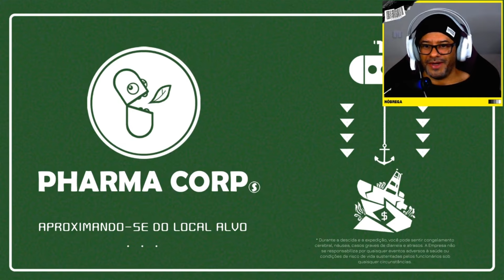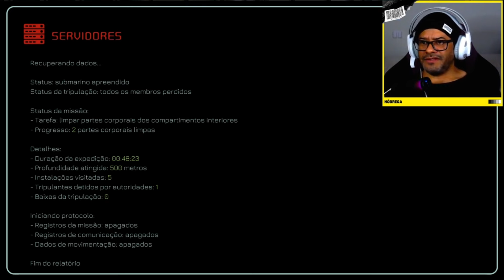Murky Divers - O INÍCIO de GAMEPLAY, em Português PT-BR (PC) em COOP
Livre-se dos experimentos fracassados do seu empregador nos laboratórios submersos abandonados. Navegue no seu submarino, evite os terrores abissais e remova todos os cadáveres com sua equipe.